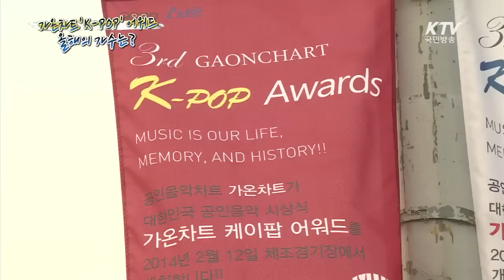[KTV국민방송] 가온차트 'K-POP' 어워드! 올해의 가수는?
가온차트 K-POP어워드 올해의 가수는 누구일까요?
레드카펫에는 미쓰에이, EXO, 씨스타, 다이나믹듀오, 걸스데이, 소녀시대 등
한류스타들이 총출동 했는데요~
그 현장 함께 보실까요~?